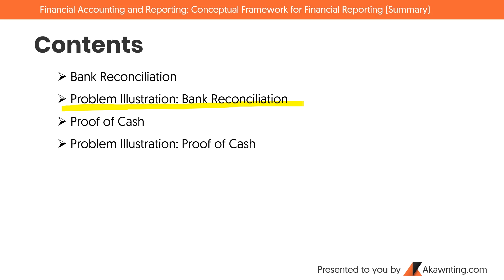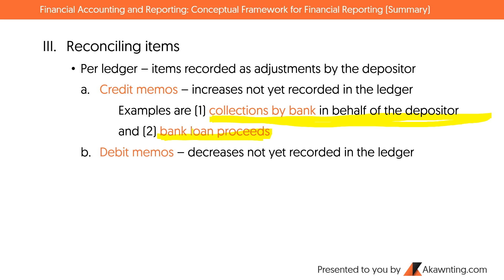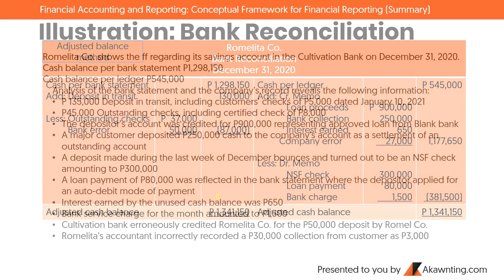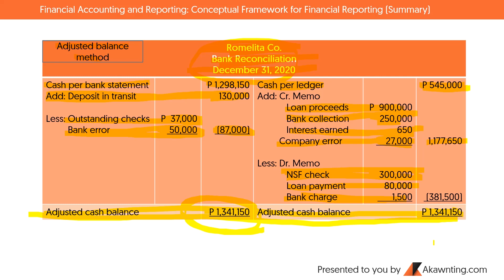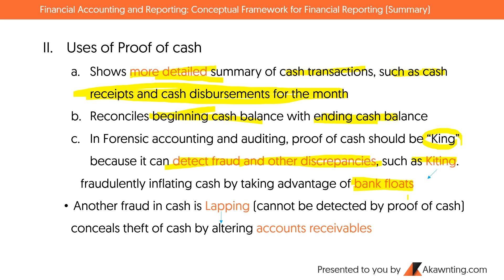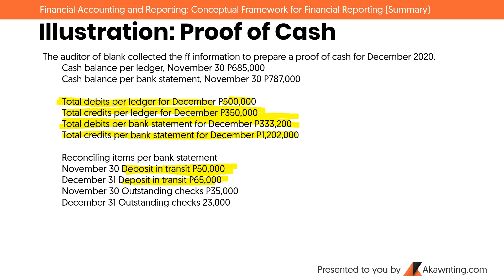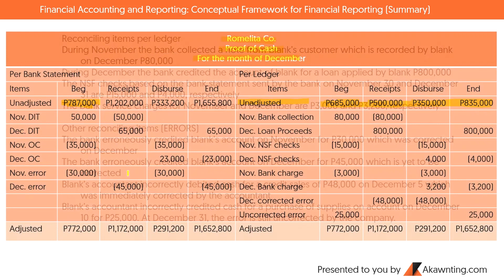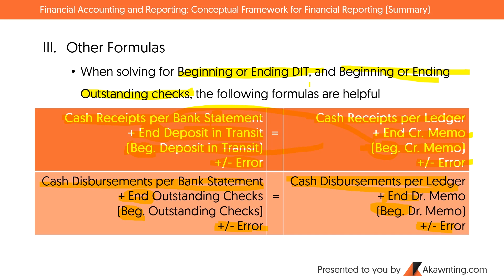Bank Reconciliation and Proof of Cash (Comprehensive 2020 Guide)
Bank Reconciliation and Proof of Cash Comprehensive 2020 Tutorial.

Good day! You may refer here for the specific topics of this video.
0:00 - Start
0:44 - Bank Reconciliation
9:05 - Illustration: Bank Reconciliation
19:47 - Proof of Cash
24:16 - Illustration: Proof of Cash

ENROL AT OUR COURSE WEBSITE (Just click on the "ENROL FOR FREE" button)

Law on Obligations and Contracts Series

6. Kinds of Obligations Part 2 - Coming Soon
7. Extinguishment of Obligations Part 1 -  Coming Soon
8. Extinguishment of Obligations Part 2 - Coming Soon
9. CONTRACTS .. Coming Soon